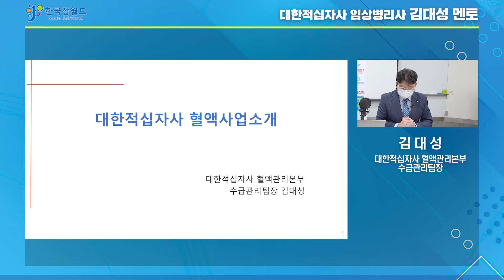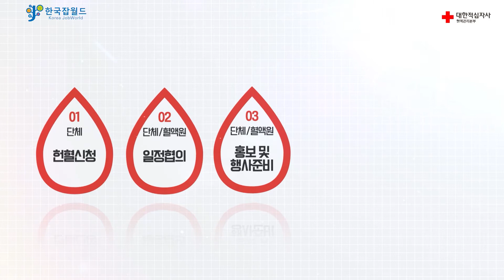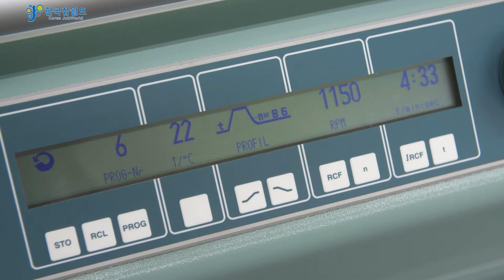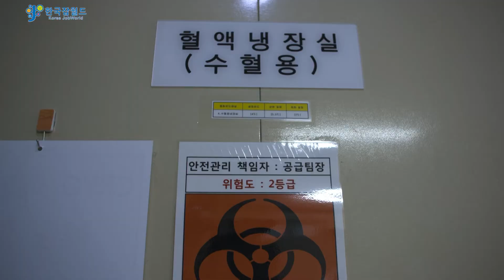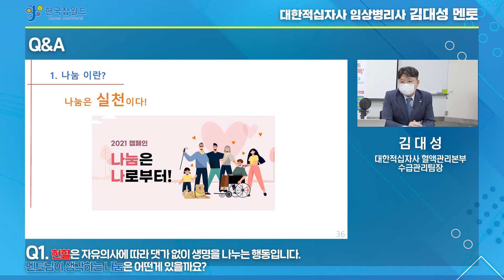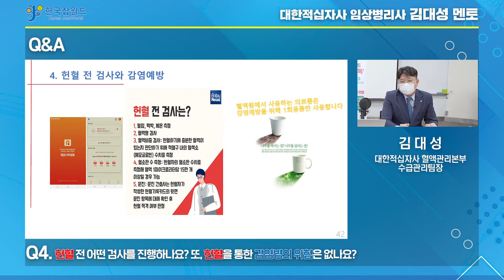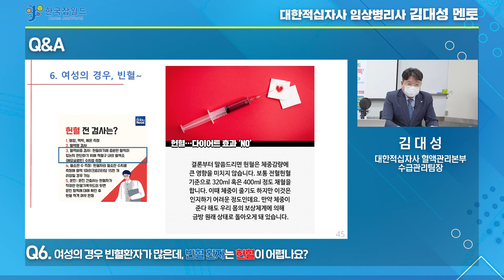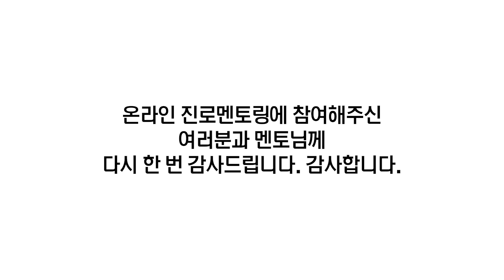해외 취업도 완전 가능! 21세기 바이오헬스 산업을 이끌어갈 직업은? [직업세계탐방]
임상병리사는 전문직으로서 영구적인 연구 업적을 남길 수도 있고, 21세기 국가정책산업인 '바이오헬스' 분야의 벤처 사업까지도 가능한 숨은 보석같은 직업입니다.

그만큼 전문가로서 책임져야할 일도 많고, 사람의 건강과도 직결되는 업무를 맡기 때문에 신중함은 필수!

대한적십자사의 김대성 임상병리사님의 치열한 업무 현장, 함께 들어볼까요?